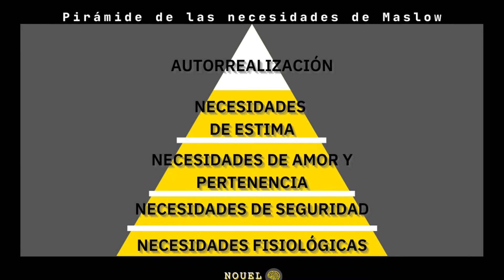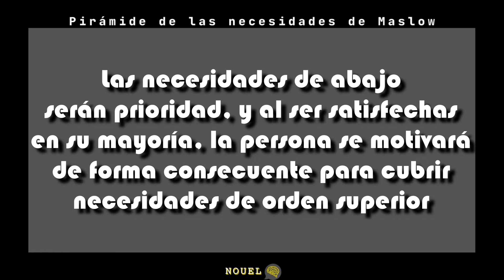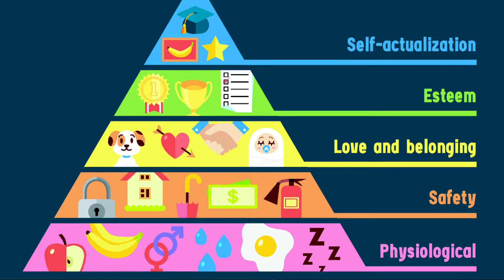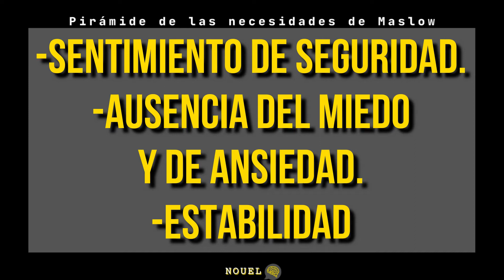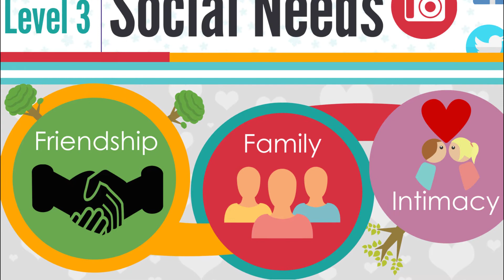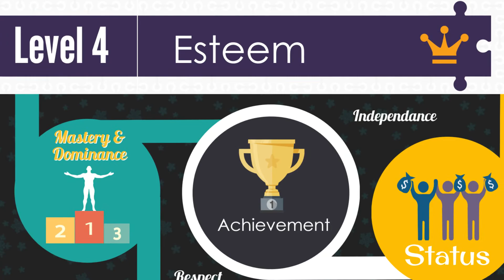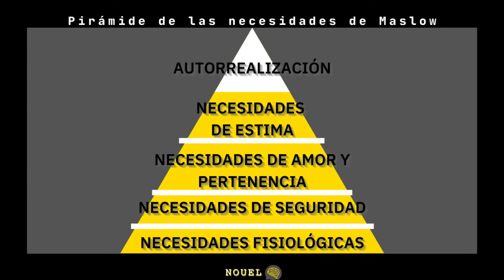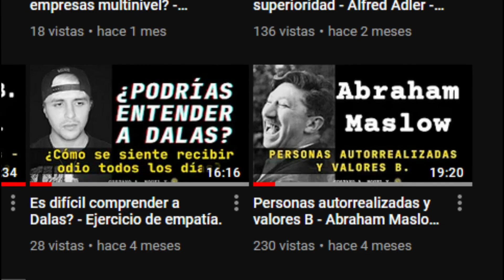Pirámide de las Necesidades de Maslow - CURSO COMPLETO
El remake que mi primer vídeo necesitaba.
Ayuda con el futuro de la humanidad (y el mio)
Vídeo de las personas autorrealizadas y valores B
Time stamps:
• 00:00 Introducción
• 01:31 Reglas de la pirámide de las necesidades
• 03:39 Necesidades Fisiológicas
• 04:21 Necesidades de seguridad
• 07:01 Necesidades sociales, de pertenencia y amor.
• 08:39 Necesidades de autorrespeto y estima
• 10:14 Necesidad de autorrealización

Vídeo creado con la única intención de difundir y generar aprendizaje.
Elaborado y editado por Gustavo Nouel Yepez.

Fuente Bibliográfica:
-- Feist, G. J., Feist, G., & Roberts, T. A. (2014). Teorías de la personalidad. McGraw-Hill Education.
- Schultz, D. P., & Schultz, S. E. (2010). Theories of Personality (9.a ed.). Wadsworth Pub Co.
-Clonninger, S., & Cloninger, S. C. (2002). Teorías de la personalidad (3.a ed.). Pearson Educación.